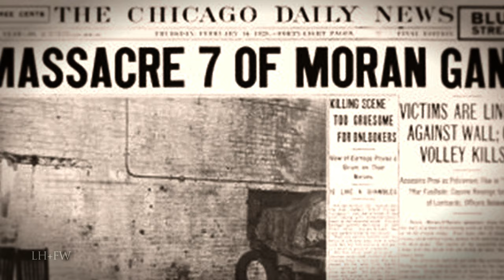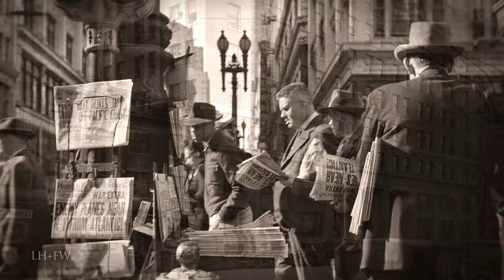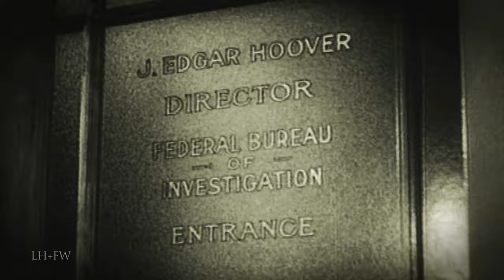"Al Capone's St. Valentine's Day Massacre Story, Part 2" - The Gangster Empire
Witness the real story behind the rise of the Mob and the beginnings of America's Gangster Empire.  Discover why the roaring twenties played the crucial role as the heart and soul of gangster life with Sex and Jazz at the center.  Roam through the dark history of the most ruthless men and family enterprises that organized crime in America! From bootlegs to urban battlefields this groundbreaking series traces the origin of the gangs that dominated city underbellies. Meet the legendary figures and discover the real story behind the violence and corruption that pulsed through the soul of the Gangster Empire!

Another in our new series of HD videos covering the unique and interesting history of the United States and various conflicts over the centuries — here with a spotlight on the non-military, criminally-based conflicts in 20th century America.